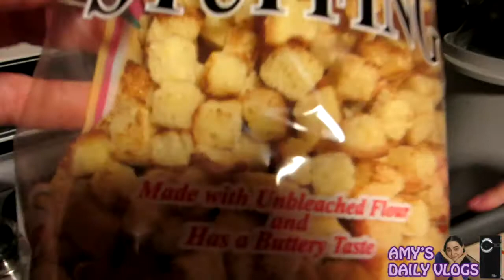447 - Jersey Daily Vlog 11/30/2013 - Selfie in Target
11/30/2013 - Selfie in Target

I decided on my 29th birthday to do a vlog a day for a year. This is to talk about getting my life back together before I turn 30.

1 year done.

Amy - Life Points for the Day : 0
Total Life Points: 379

Tony - Life Points for the Day : 0
Total Life Points: 238

I don't have cute kids but I have a cute dog.

No excuses.  Make smart decisions.